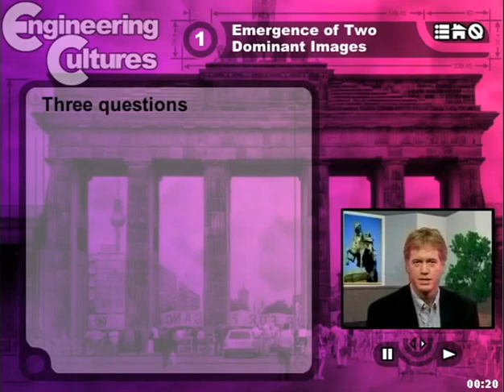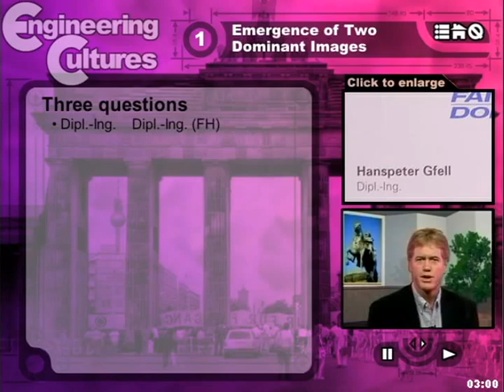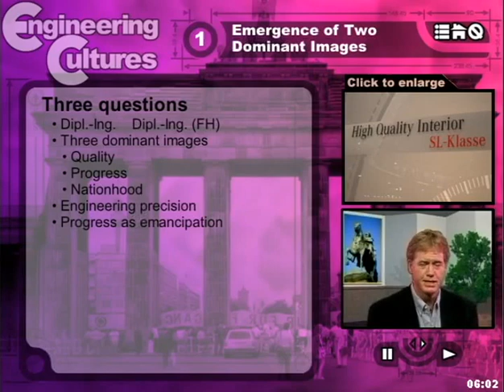Germany 1.1: Introduction to Germany Module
Uses the different kinds of engineering degrees as an introduction to the Germany module and introduces the three main themes in the module: quality, progress, and nationhood.